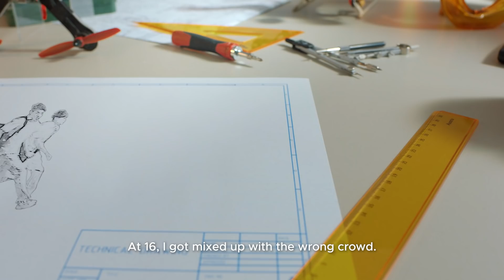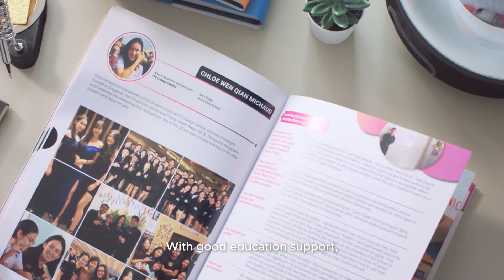Rising Above Together - Daniel’s Story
Despite naysayers, he went back to ITE a second time, and that turned out to be Daniel’s turning point in his journey towards success. Now a NTU graduate in electrical engineering, Daniel is looking forward to a future of possibilities.

for more stories of Singaporeans finding different pathways to success, with the right opportunities and support.